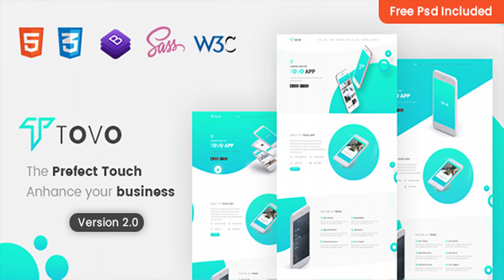Tovo - App Landing Page HTML Template | Themeforest Website Templates and Themes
Tovo App Landing Page Tovo Landing Page – This is App Landing Template. It is designed with Bootstrap 4.1.1 and clean & modern Look. Tovo is a very good HTML Template, which suites best for any kind of App landing page. Tovo looks beautiful at any size, be it a laptop screen, iPad, iPhone, Android Mobile or tablets. It has purpose oriented design, responsive layout and special features. Tovo is Well organized and very easy to customize. It has everything you need to launch your site within next few hours! Suitable for anyone who is looking for app, app landing, app landing page, app landing template, App Showcase, app store, app template, app website, clean app landing, creative app landing page, landing page, mobile app landing page, modern app Landing, parallax, Simple App Landing Templates. TOVO HTML Features 3 Different Home Layout 3 Pre-Built Color Preset Total 15+ HTML Files Bootstrap 4.1.1 Framework Valid HTML5 / CSS3 Fully Customizable Full Responsive with support all device Google font used Used Free Icons Pixel Perfect Design Easy Customizable Easy to apply your brand color Unique Design Free Quick Support FILE INCLUDED : HTML Files Supporting CSS, JS files Documentation in HTML Note:Demo images are not included in main downloadable file. Demo image used only for preview purpose. but included documentation file for full instruction

download Tovo - App Landing Page HTML Template | Themeforest Website Templates and Themes